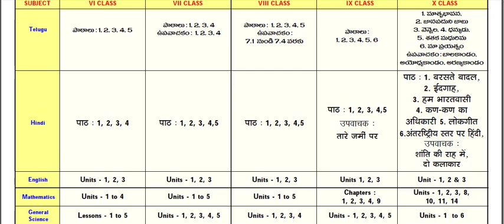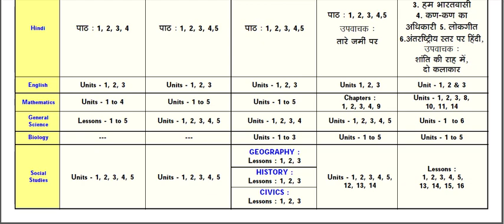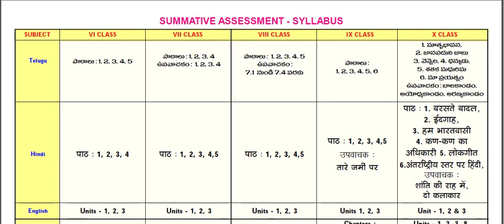ap 10th class sa1 syllabus 2022-23 ll ap 10th class exams latest news 2022 ll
10th class sa 1 syllabus 2022-23 ll class 10th sa1 syllabus ll 10 class sa1 syllabus ll
ap schools formative & Summative exams schedule 2022-23 🥳AP School Fa-1, Sa-1 & Sa-2 Exams Dates
sa 1 syllabus for 10th class, study tips, sa1 exam 10th class 2022 ,
sa1 exam 10th class 2022,sa1 exam 10th class,ap 10th class exams latest news 2022
Ap schools latest news
Ap colleges latest news 2022
Ap colleges latest news today
Ap inter latest news 2022
ap schools holidays
ap schools holidays latest news
ap schools reopen latest news
ap schools latest news today
Ap inter latest update 2022
ap schools reopening date latest news
ap schools closed latest news
ap schools reopening date latest news 2022
AP School Exams Schedule 2022 Released
ap schools formative exams schedule 2022-23
ap schools formative & Summative exams schedule 2022-23
Ap school exams 2022
Ap school sa2 exam date 2022
ap schools reopening date 2020
ap schools reopening date 2021